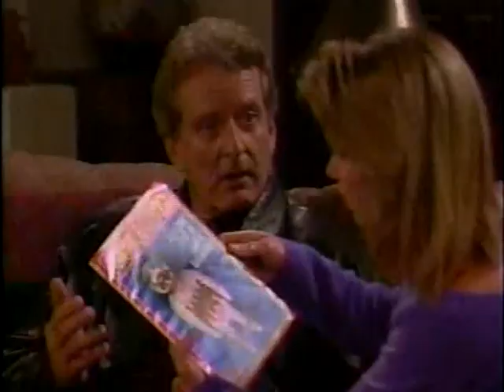Santa Barbara 2098 СЕРИЯ (АНГЛИЙСКИЙ ЯЗЫК/ENG).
Джина очень рада свадьбе Лили, хотя жених все еще отсутствует. Джулия хочет представить убийство, как самозащиту, и пытается самостоятельно допросить Би Джей. Бен Арнольд настойчив в перекрестном допросе Би Джей и описывает ее, как истеричного запутавшегося человека. Он допрашивает Би Джей с таким усердием, что она кричит на него. Этим он достигает своей цели и доказывает, что Би Джей быстро теряет самообладание.

Gina is very happy about Lily's wedding, although the groom is still out. Julia wants to portray the murder as self-defense, and tries to interrogate BJ on her own. Ben Arnold is persistent in cross-examining BJ and describes her as a hysterical confused person. He interrogates BJ with such zeal that she yells at him. In this way he achieves his goal and proves that BJ is quickly losing his temper.